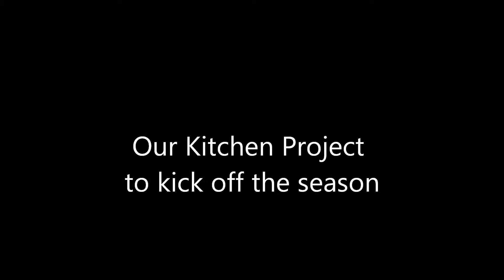Revisioned litchen look complete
Bought some nice tile from Lowes, a little paint and ...walla! Beatiful kitchen look!